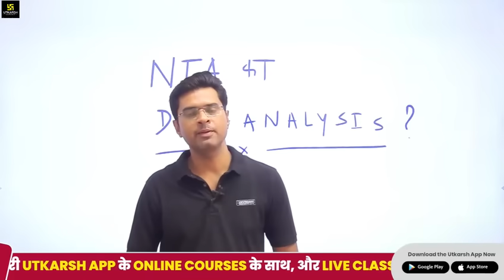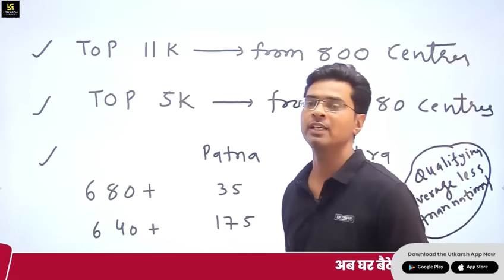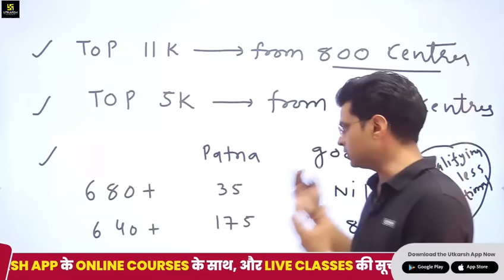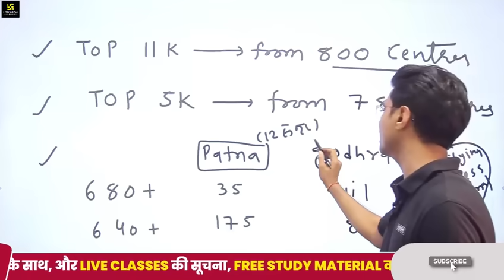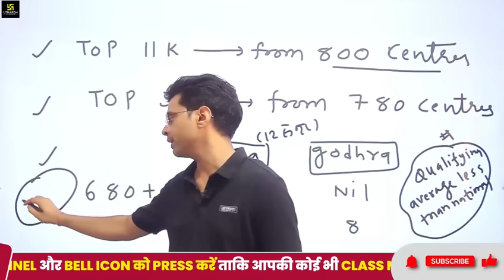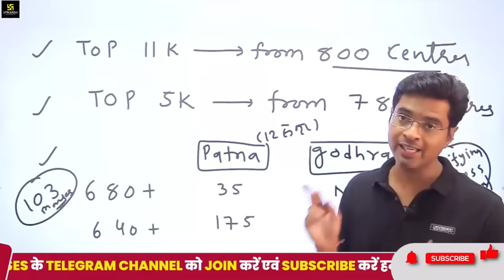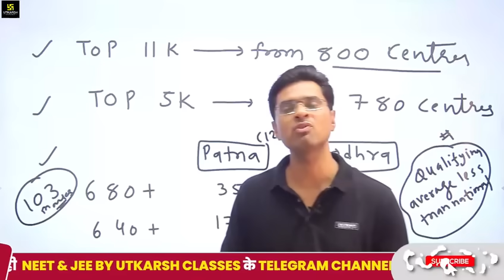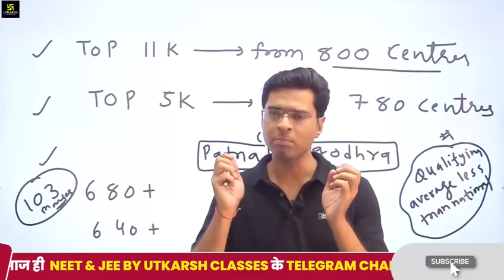Re Neet Possible or Not❓ NTA का Data Analysis | Re Neet 2024 Latest News | Jitendra Sir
🔴Start your preparation for Academic Session 2024-25 NEET (UG) and JEE (Main & Advanced) with our Live From Classroom Online Courses.

re neet 2024 latest news,
re neet 2024 supreme court judgement,
re neet 2024 latest news today,
re neet 2024 possible or not,
re neet 2024 latest news supreme court,
re neet 2024 update,
re neet 2024,
re neet chances 2024,
re neet study plan,
re neet possible or not 2024,
re neet update 2024,
will there be re neet 2024,
chances of re neet 2024,
is there any chance of re neet 2024,
is there any possibility of re neet 2024,
nta re neet 2024,
will re neet 2024 happen ,
kya re neet 2024 hoga,
utkarsh neet jee classes,
neet jee utkarsh classes